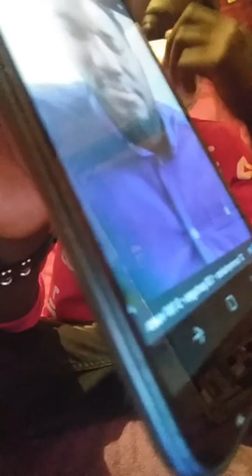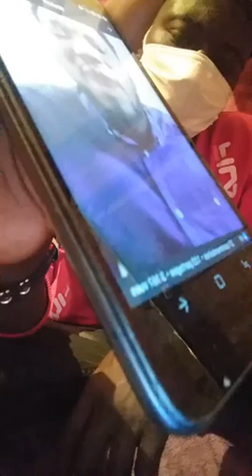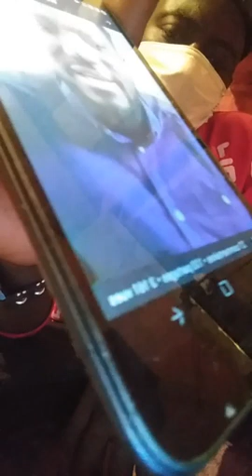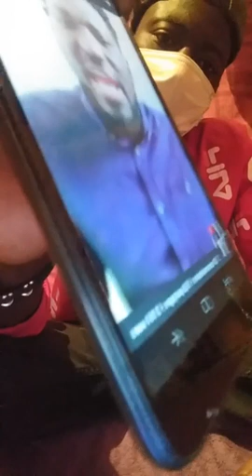GENERAL CHICO : SOLDAT SEPRONONCE SUR L'AFFAIRE DE IBA ONE ET SIDIKI ET S'ATTAQUE A HAWA TOURE